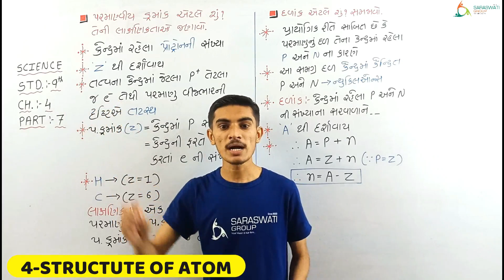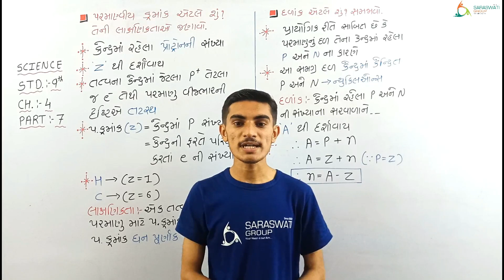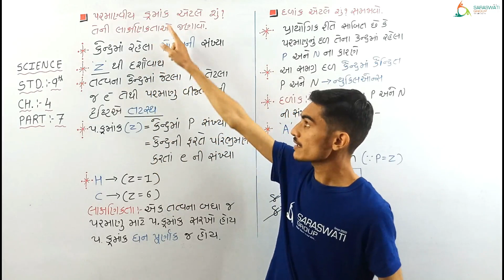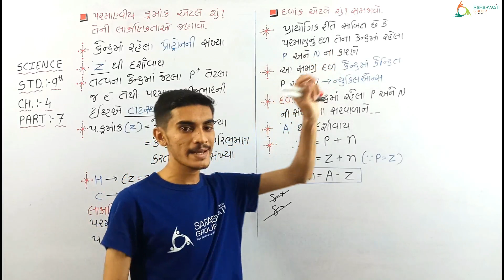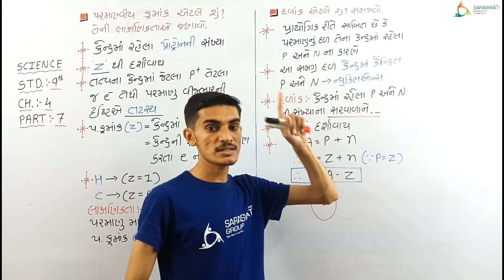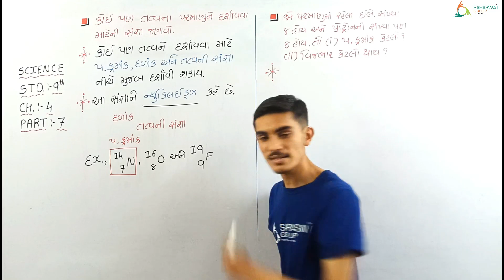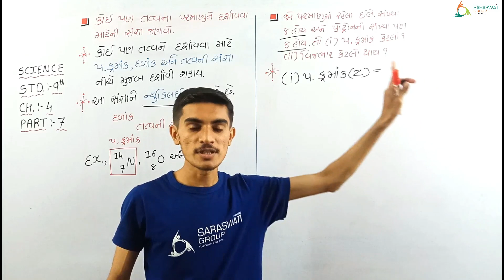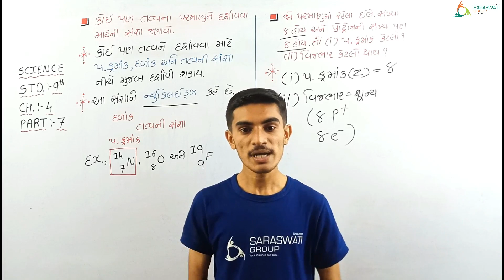SCIENCE || STD-9 || CH-4 || PART-7 || DATE-25-11-2020